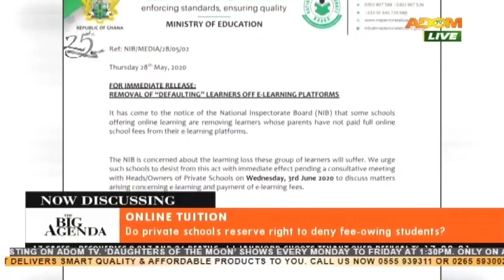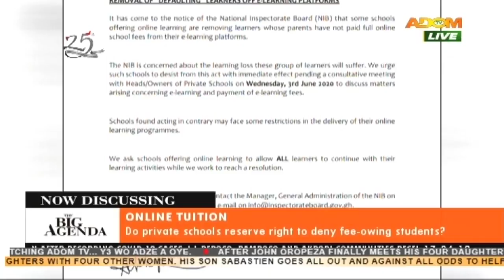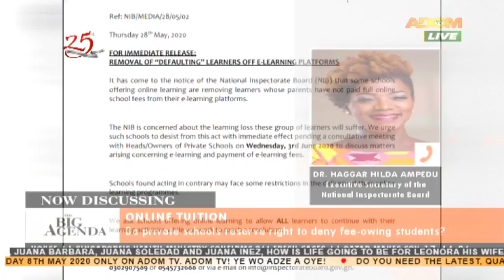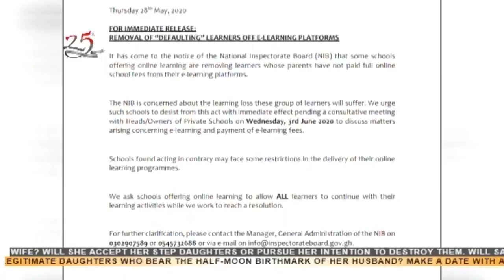Online Tuition - The Big Agenda on Adom TV (28-5-20)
Do private schools reserve right to deny fee-owing students?